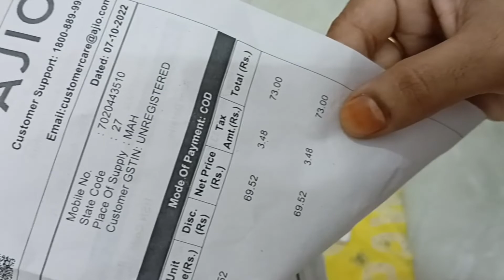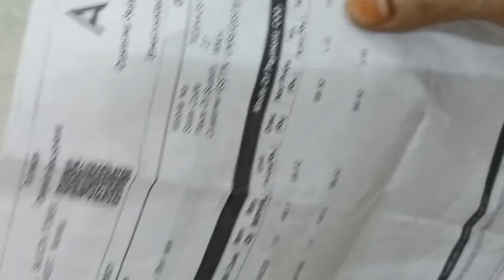Ajio Girl's Wear Rs-45 Unboxing 🥳|Best Price 🤩| Buy Girl's Wear On Sale💃| Best Price In India 2022🎁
Hi Friend's,

Aaj k is video me main aap k sath Ajio k ek product ka review and unboxing video share kar rahi hun friends ye product bhot hi achchi quality ka mila hai.